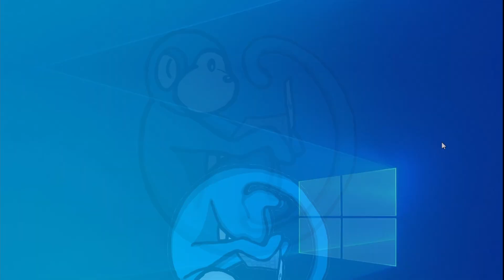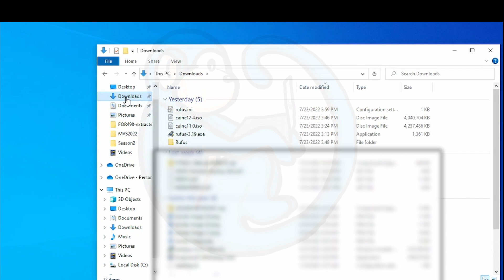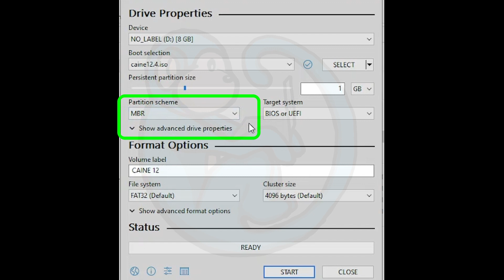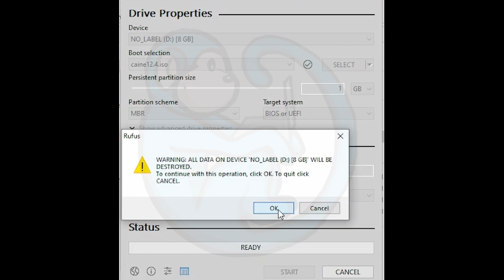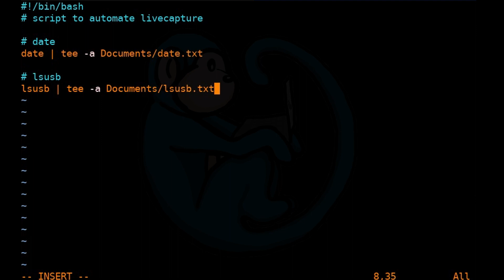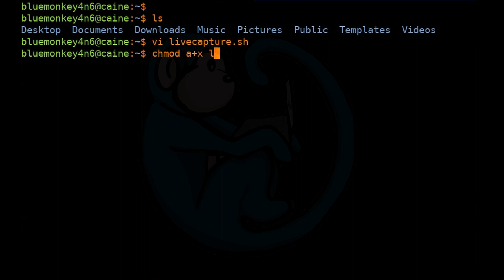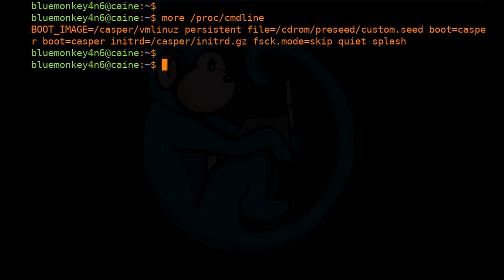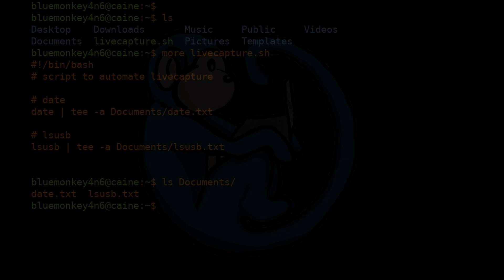How to create a bootable USB with persistent partition - CAINE distro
Prerequisites: basic understanding of Linux command line.
  basic understanding of USB booting

In this video, we will look at how to create a bootable USB with a persistent partition using the CAINE distro which is based on Ubuntu.

Video timeline
00:00    Intro
01:20    Windows method using Rufus
04:43    First Reboot - adding content
06:53    Second Reboot - verifying persistence